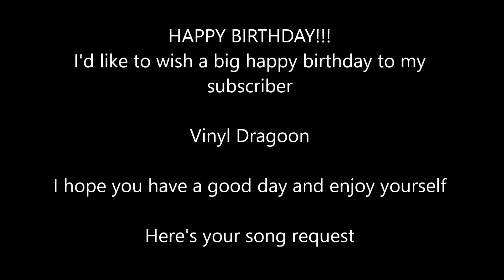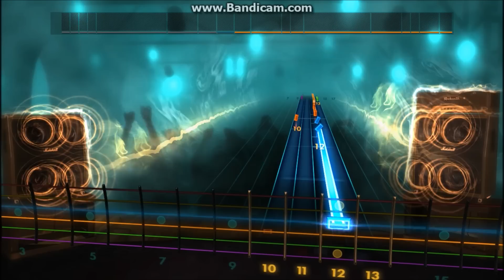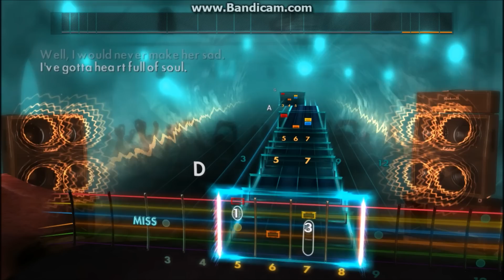The Yardbirds - Heart Full Of Soul (Lead) Rocksmith 2014 CDLC